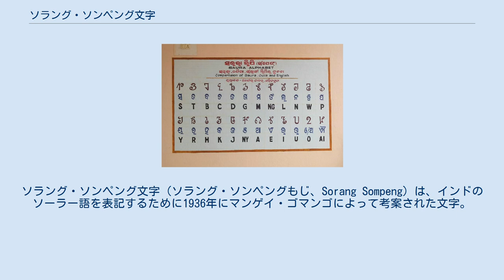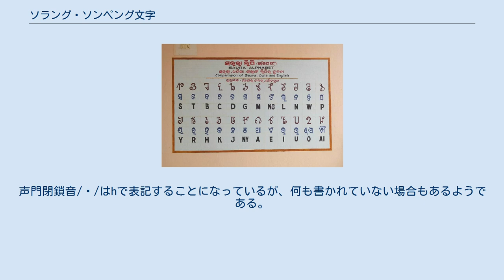ソラング・ソンペング文字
ソラング・ソンペング文字（ソラング・ソンペングもじ、Sorang Sompeng）は、インドのソーラー語を表記するために1936年にマンゲイ・ゴマンゴによって考案された文字。
24文字から構成され、左から右に書かれる。
 ソーラー語はムンダー語派に属する言語のひとつで、主にオリッサ州とアーンドラ・プラデーシュ州で話される。
ソーラー語はオリヤー文字やテルグ文字で表記されるほか、バプテスト教会の宣教師の考案になるラテン文字による表記法も存在する。
 ソーラー人の指導的な人物のひとりであったマリア・ゴマンゴは、ソーラー人の全員が共通に使えるような新しい文字を作る運動を率いていた。
マリアの義理の子であるマンゲイ・ゴマンゴは山にこもり、1936年6月18日に24文字を幻視したという。
 サウラ文字（ソラング・ソンペング文字）の一覧 24文字から構成され、6文字×4行の文字表に書かれる。
うち最後の6文字は母音で、それ以外の文字は子音である。
子音や母音の並び順にはとくに規則性はない。
文字名はソーラー人の神名に由来する。
 インドの他の文字と同様、子音字に母音字を後続させない場合には潜在母音/ə/が後続する。
子音結合を表す特別な記号はなく、したがって子音字が2つ並んでいるときに、間に/ə/があるかどうかはつづり字からはわからない。
 ソーラー語の音韻構造には必ずしもよく合致せず、母音の/i/と/ɨ/、/o/と/ɔ/は文字の上で区別されない。
そり舌はじき音/ɽ/を表す文字はなく、rdのように表される。
声門閉鎖音/ʔ/はhで表記することになっているが、何も書かれていない場合もあるようである。
 2012年のUnicodeバージョン6.1で、追加多言語面のU+110D0-110FFに追加された。